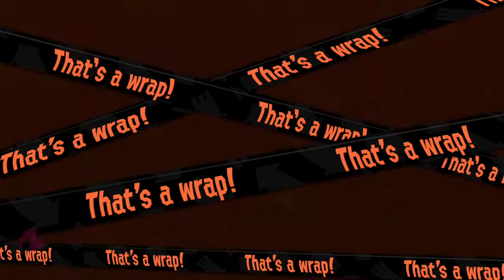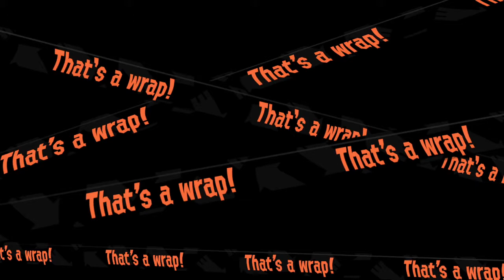splatoon 2 salmon run day 1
day one of my shift at slamon run here are my other links to other media